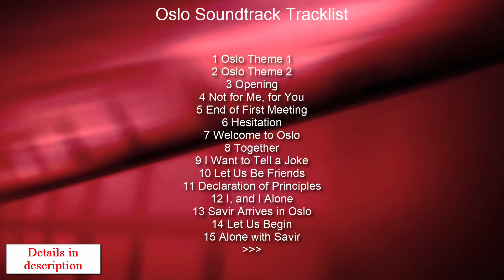Oslo OST Tracklist Release | HBO's Oslo (2021) Andrew Scott, Ruth Wilson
Oslo OST Tracklist Release HBO
💿 Amazon Digital

Source: Movie
Genre: Original Motion Picture Soundtrack

Oslo Soundtrack Tracklist
1 Oslo Theme 1
2 Oslo Theme 2

Audiotrack in video - Silent Partner 'Hemispheres'